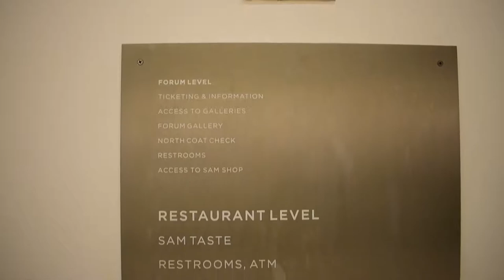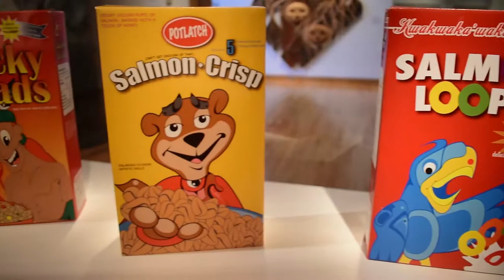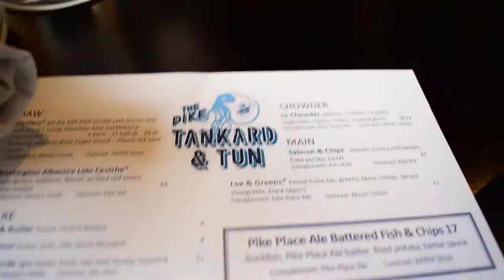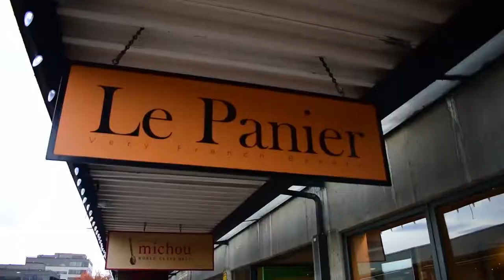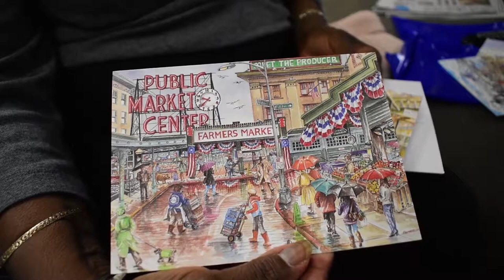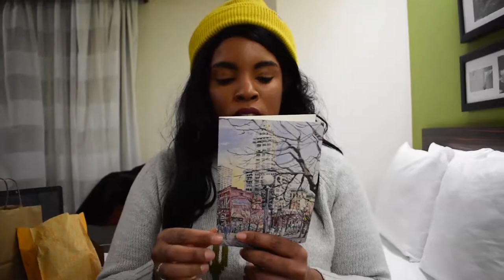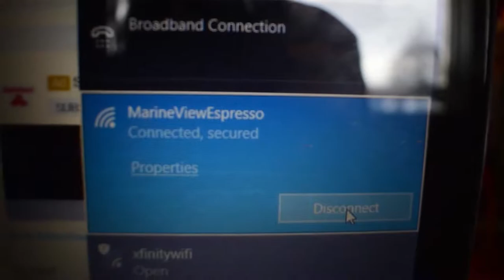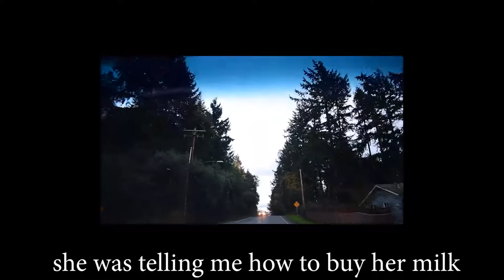BEST FISH N CHIPS IN SEATTLE | JASMINEROSSETTE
Seattle Vlog Days 5 - 7
November 2018 we went to Seattle just to explore and relax.

CAMERA USED
Nikon D5600